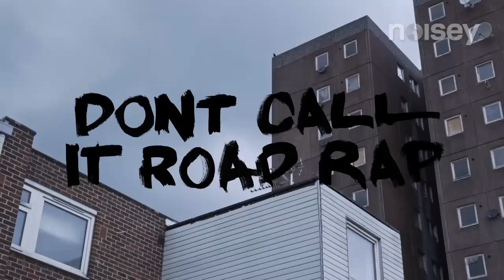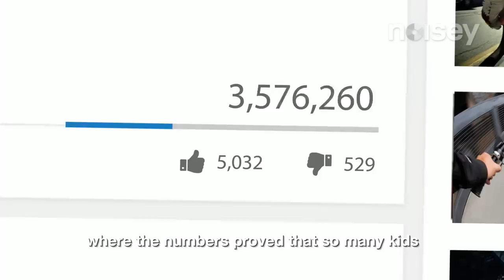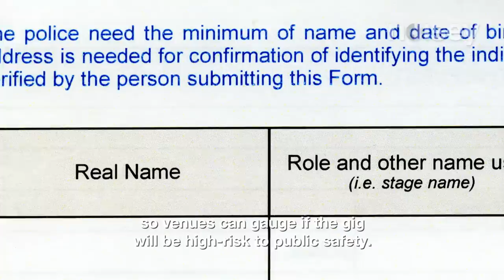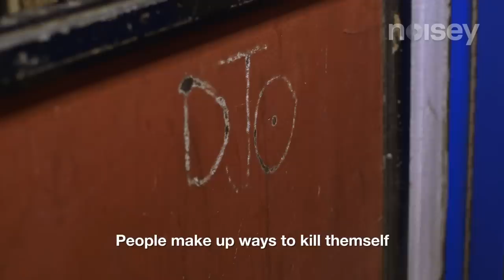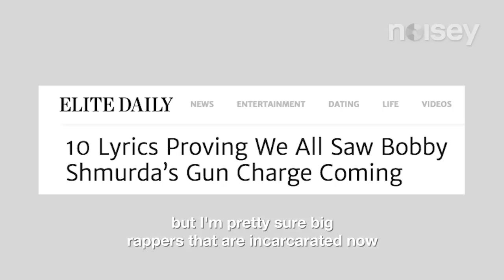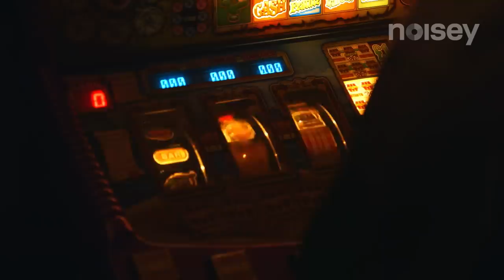Don’t Call It Road Rap - A Noisey Film (Full Length)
After 'Skepta: Top Boy' and 'Noisey Blackpool' comes our latest UK documentary - Don’t Call It Road Rap hosted by legend of UK music, Mike Skinner.

'Don’t Call It Road Rap' was filmed around London over a year, investigating the explosion of UK rap and follows some of the most important MCs as they try to focus on music and keep their lives on a positive track.

The film features the likes of Section Boyz, C Biz, 67, Corleone, Potter Payper and Skore Beezy.